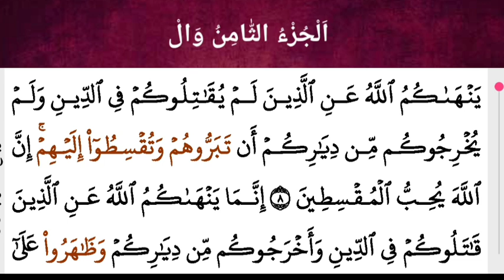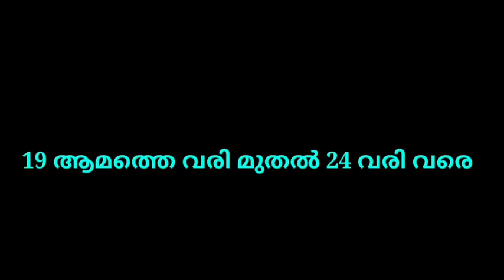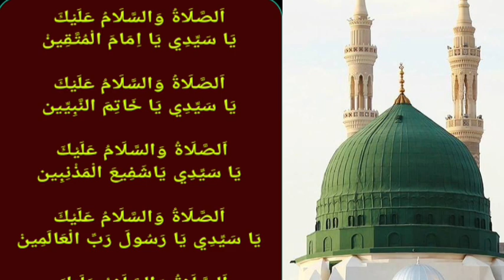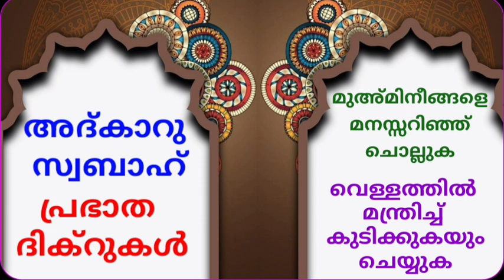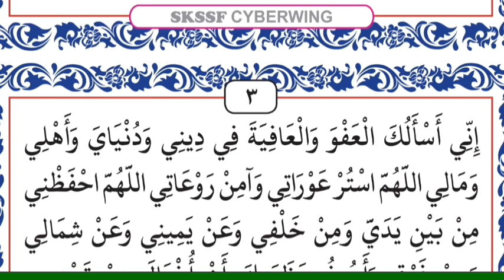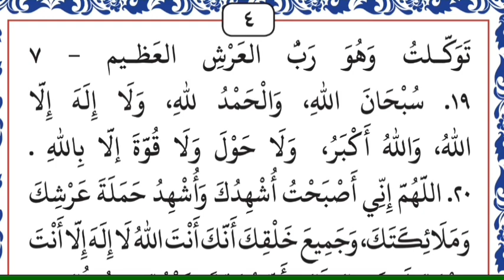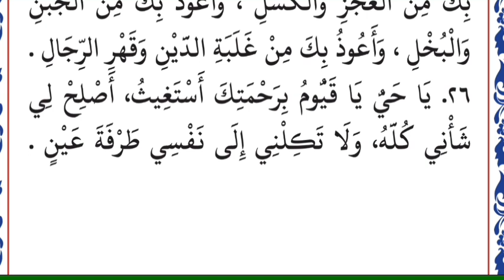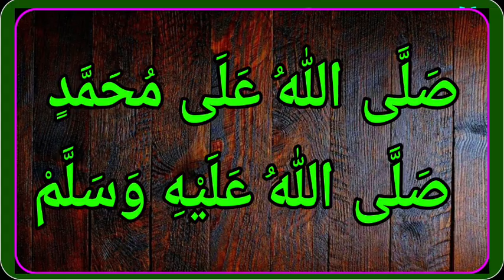DAY - 548/അദ്കാറു സ്വബാഹ്/12/10/ബുധൻ/msvoice/Ahmad naseem baqavi/khathamul Qur'an/ഖതമുൽ ഖുർആൻ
2) ഒരു ഹാഫിള് ഉസ്താദിന്റെ കൂടെ ദിവസവും ഒരു പേജ് ഖുർആൻ ഓതി ഖതം തീർക്കാം 👇
3) ഖുർആൻ ഓതാൻ പ്രയാസമുള്ളവർക്ക് വളരെ എളുപ്പത്തിൽ ഖുർആൻ ഓതി പഠിക്കാം അമ്പതിൽ പരം വീഡിയൊകൾ ഈ വിഷയത്തിൽ കാണാം👇

11) മദ്റസ വിദ്യാർഥികൾളും രക്ഷിതാക്കളും അറിയൽ നിർബന്ധമായ ചില ഗൗരവമേറിയ കാര്യങ്ങൾ 👇
17) " ഖതമുൽ ഖുർആൻ മജ്ലിസ് " എന്ന ചാനൽ സബ്സ്ക്രൈബ് ചെയ്യാനുള്ള ലിങ്ക് 👇ഇതാണ്